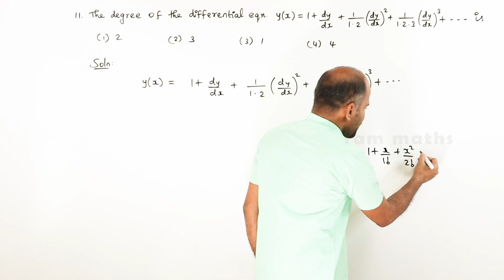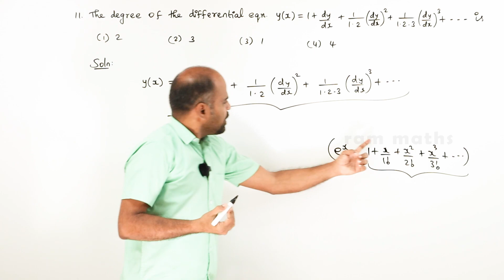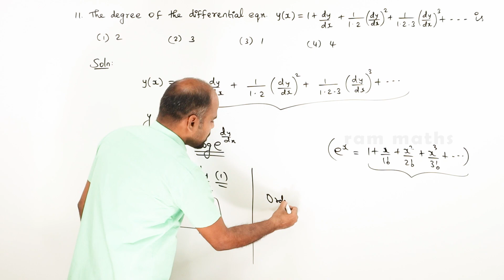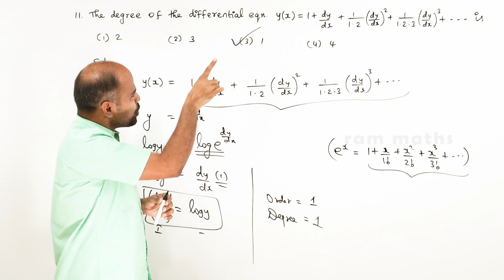Class 12 | Ex - 10.9 | Sum No. 11 | Ordinary Differential Equations | State Board | ram maths